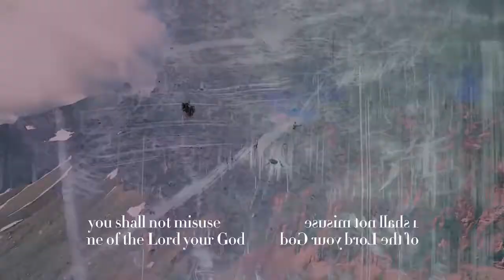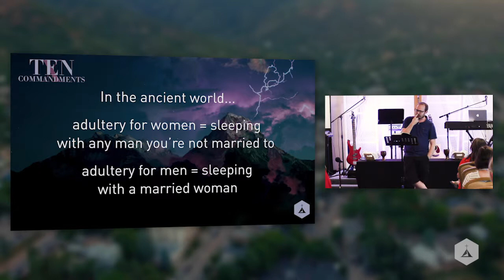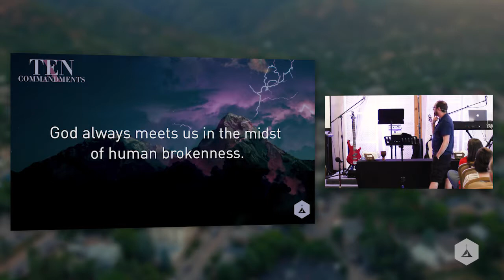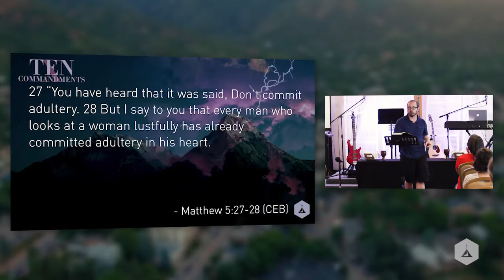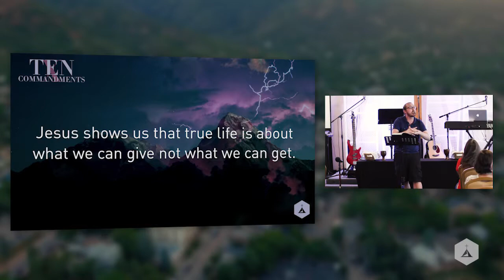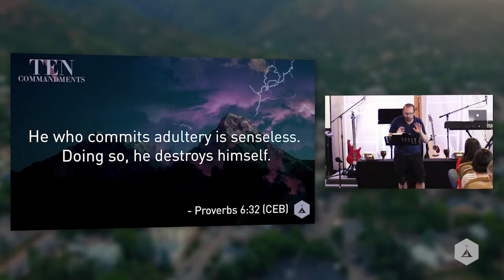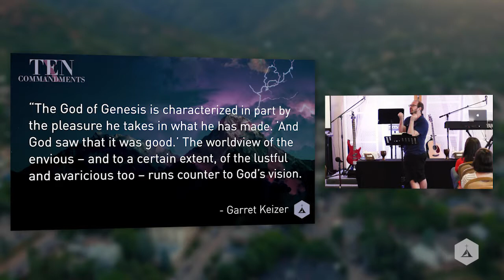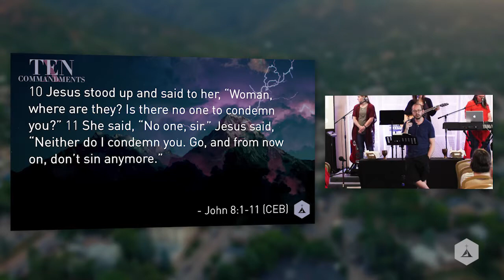The Vampire Heart of Adultery (Brett Davis)